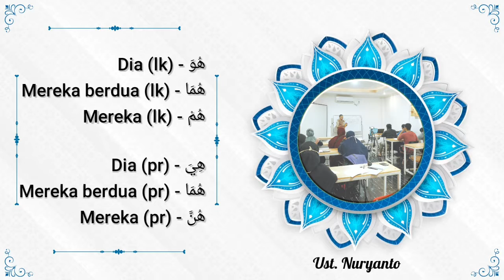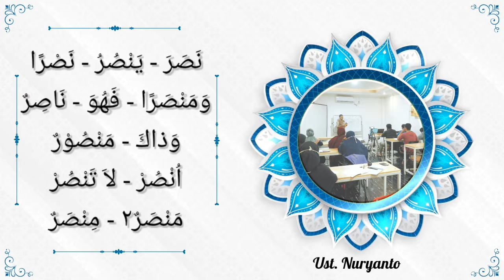Audio Contoh Hafalan Dhomir & Tashrif Ishthilahi Bab 1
Yuk hafalan dhomir dan tashrif

Taklim Bahasa Arab adalah majlis taklim belajar bahasa Arab untuk menyebarkan kecintaan terhadap bahasa AlQur'an dan bahasa Rosulullah. Sehingga terdorong untuk mendalami AlQur'an dan Ilmu Agama, dan menjadi dekat dengan hidayah dari Allah.